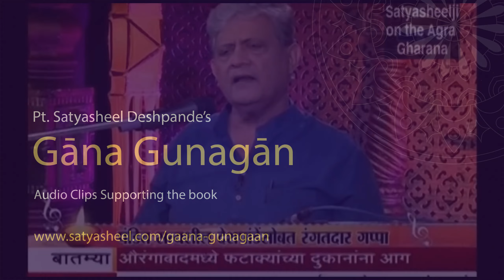Gaana Gunagaan | Clip 48 | Mukhadabandi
Audio Clips supporting 'Gāna Guṇagān', a book on his journey through the world of Hindustani music by Pt. Satyasheel Deshpande.

Published by Rajhans Prakashan Pune, 2022.